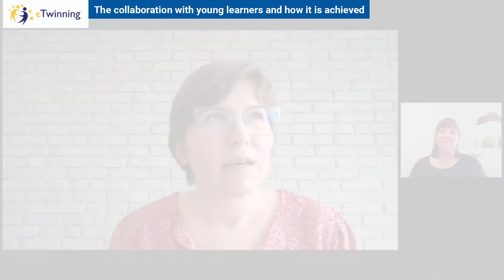eTwinning and Early Childhood Education and Care